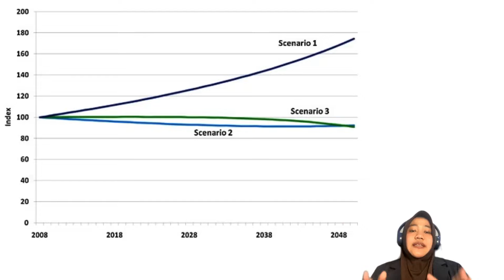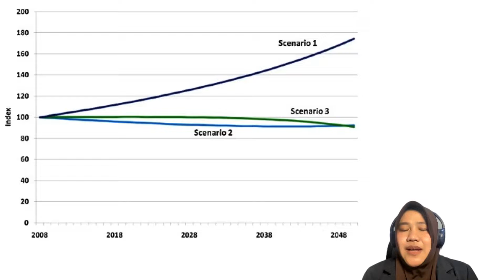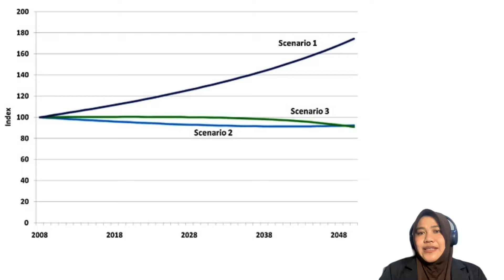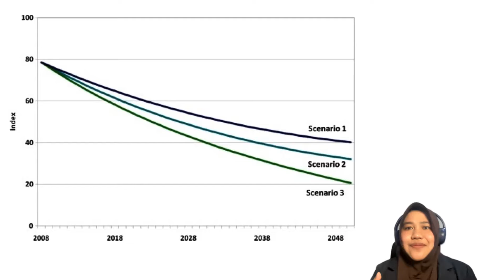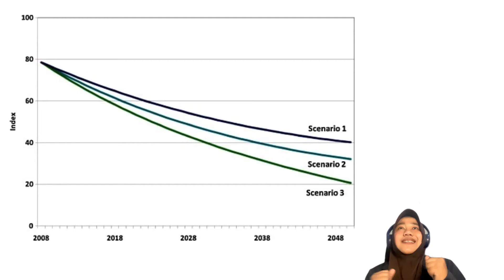Pertumbuhan Ekonomi dan Budaya Toxic Productivity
Referensi artikel yang saya gunakan:
Jackson, T., & Victor, P. (2011). Productivity and work in the ‘green economy’: Some theoretical reflections and empirical tests. Environmental Innovation and Societal Transitions, 1(1), 101-108.